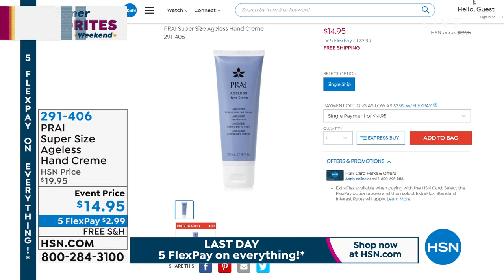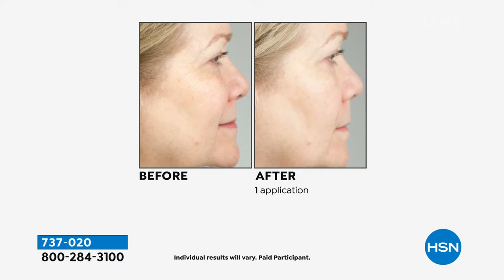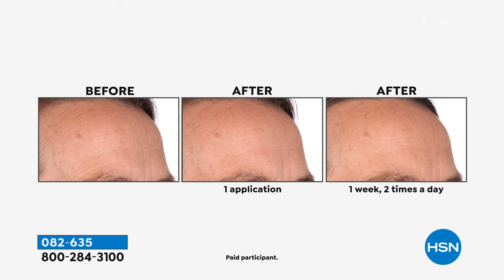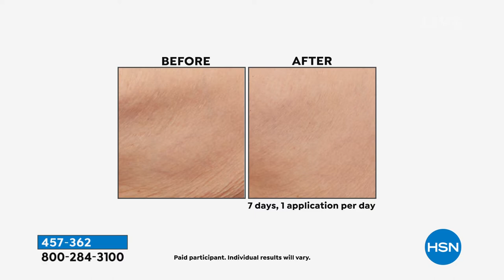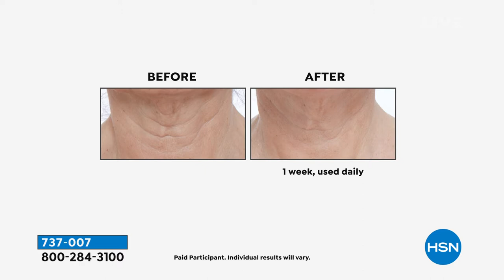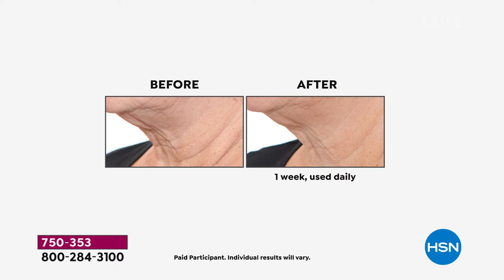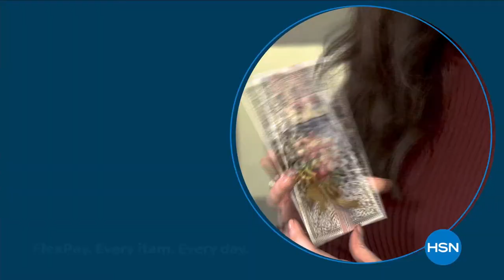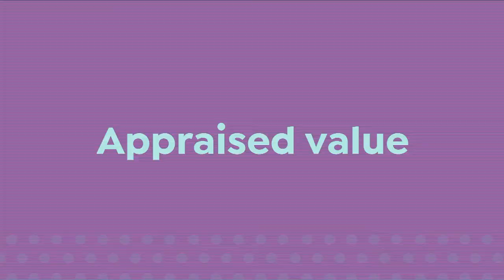HSN | PRAI Beauty 04.11.2021 - 08 AM